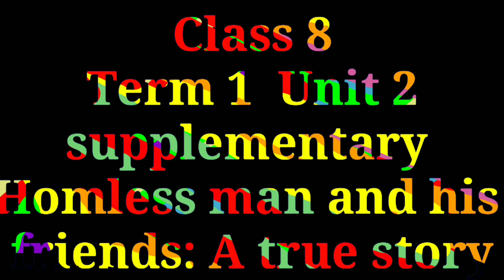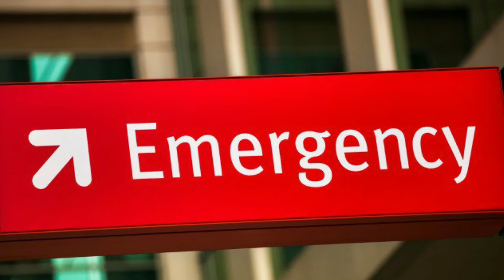Homeless man and his friends:a true story. Explanation in English and Tamil with images. Class 8 su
Video from D. Brinda,English Teacher  Homeless man  and his friends:a true story. Explanation in English and Tamil with images for easy understanding. Class 8  term 1 unit 2 supplementary reading.